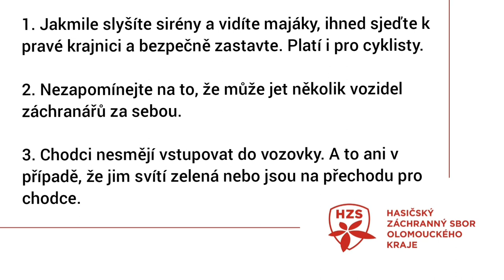Nejčastější chyby řidičů při setkání s vozidlem s právem přednostní jízdy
Pravidelně připomínáme veřejnosti zásady, jak reagovat ve chvíli, kdy se setkají s vozidlem s výstražnou zvukovou i světelnou signalizací. Mnozí řidiči však zmatkují, nesmyslně manévrují nebo nevědí, co přesně mají dělat. Na některé z těchto reálných situací se můžete podívat v našem videu. Jde o výběr ze záběrů z našich palubních kamer, z nichž jsme materiály sbírali necelého půl roku. Většina z nich byla natočena v našich či polských hasičských prvovýjezdových nebo velitelských vozidlech.